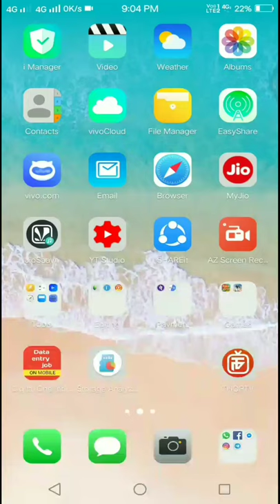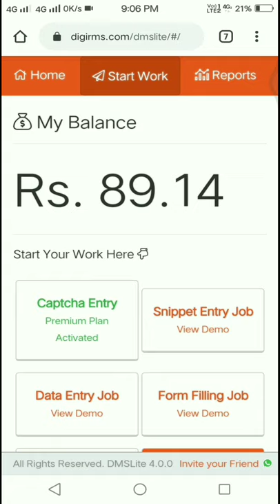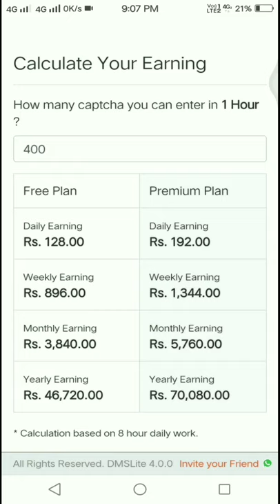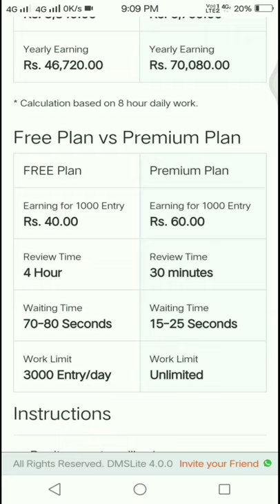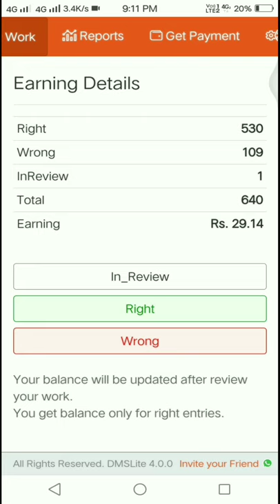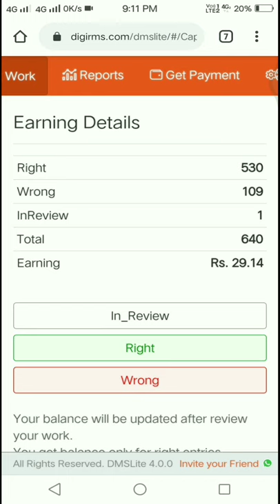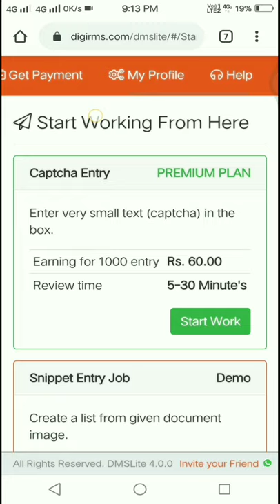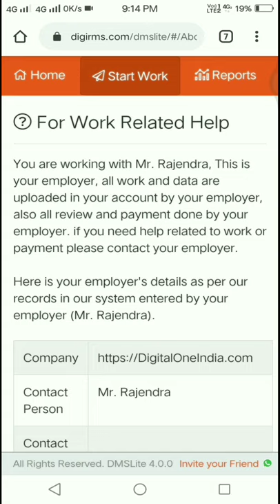Online Data Entry Job || Free Data Entry Work In Kannada || With Proof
free data entry jobs from home without investment in tamil,
free data entry work from home without registration fee,
data entry jobs free registration home,
free data entry jobs from home without investment malayalam,
free data entry jobs from home without investment telugu,